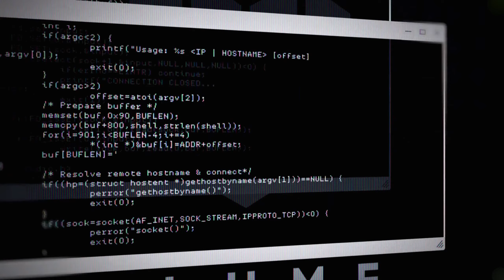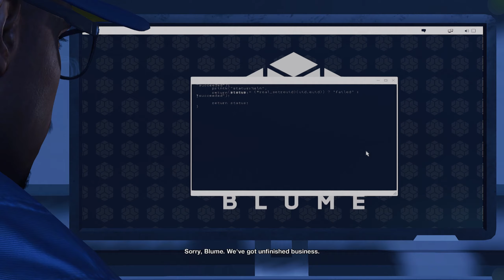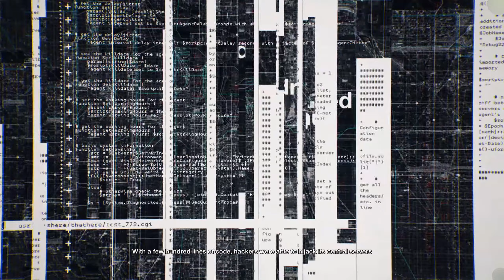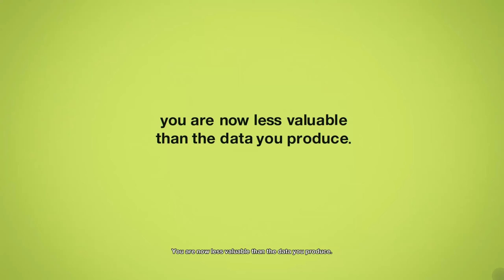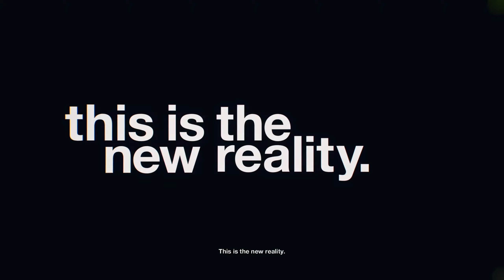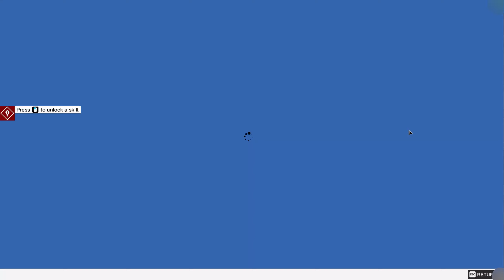WE IN SAN FRANCISCO GUYS!!!!! THIS IS GOING TO BE FUN!!!!! | Watch Dogs 2 [01]